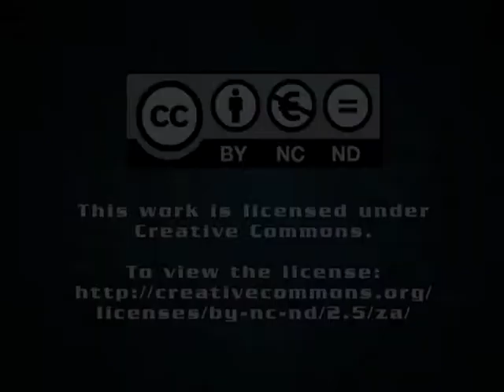Lectures at new Mpumalanga, Northern Cape universities to begin next year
A "modest" group of 290 students will start lectures for start-up programmes at two new universities in the Northern Cape and Mpumalanga next year, President Jacob Zuma told a media briefing on Thursday.